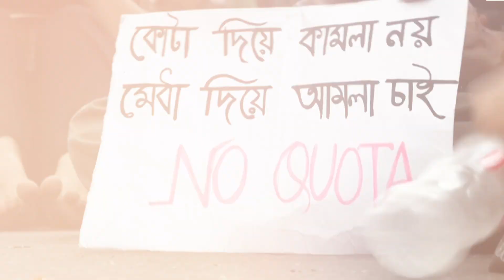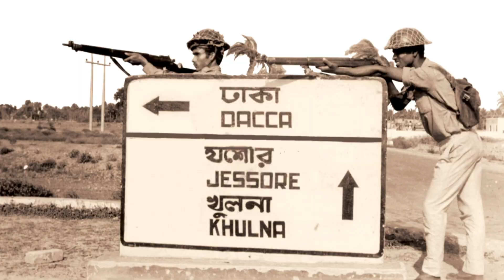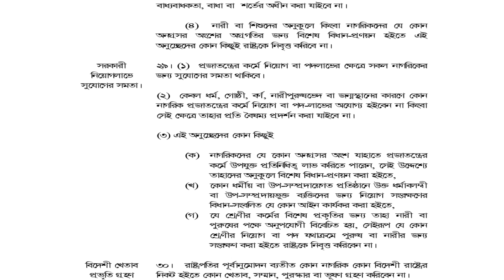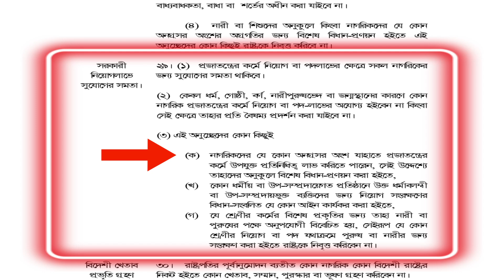bangladesh :- কেন বাংলাদেশ সরকার ছাত্রদের হত্যা করছে? | অনিন্দ্য মুখার্জী | Talktive বাংলা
কেন ছাত্রদের ভয় পাচ্ছে বাংলাদেশ সরকার ? সরকারি চাকরিতে কোটা ব্যবস্থা সংস্কারের জন্য সারাদেশব্যাপী চলছে আন্দোলন। কেনো এই আন্দোলন? কী রয়েছে কোটা ব্যবস্থায়? বাংলাদেশ ছাড়াও আর অন্য কোনো দেশে কি এ ব্যবস্থা রয়েছে? কোটা আন্দোলনে শিক্ষার্থীদের ওপর হামলা, জাতিসংঘের কড়া বার্তা!
The Bangladesh quota movement refers to the series of protests and demonstrations that took place primarily in 2018 and in 2024, led by students and job seekers. The movement was aimed at reforming the quota system in government jobs, which allocated 56% of positions to various groups, including freedom fighters’ descendants, women, and ethnic minorities. Protesters argued that the system was unfair and demanded a reduction of quotas to 10%, with the rest based on merit. The movement gained significant support and led to the government announcing a review and subsequent reforms in the quota system. In this video I have explained how this protest started.